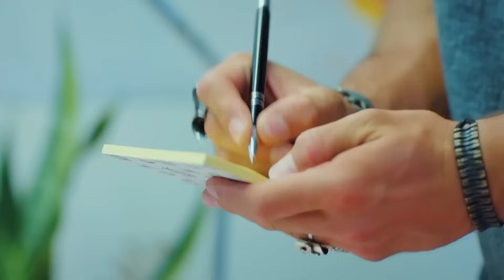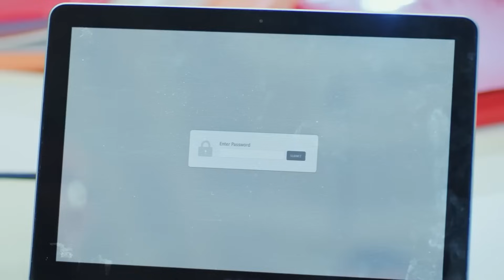Hombre de Amor: Can Divit - Pájaro Soñador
Hombre de Amor: Can Divit - ¿Es esta
Carisma una Broma?
(Espanol Doblado)

Emitir:
Sanem Aydın: Demet Özdemir
Can Divit: Can Yaman
Leyla Aydın: Öznur Serçeler
Mevkibe Aydın: Özlem Tokaslan
Nihat Aydın: Berat Yenilmez
Emre Divit: Birand Tunca
Ayhan Işık: Ceren Taşçı
Muzaffer Kaya (Zebercet): Cihan Ercan
Deren Keskin: Tuğçe Kumral
Cengiz Özdemir (Ceycey): Anıl Çelik
Güliz Yıldırım: Sibel Şişman
Osman Işık: Ali Yağcı

Producción: Gold Film
Productor: Faruk Turgut
Director: Çağrı Bayrak
Guión: Ayşe Kutlu Üner